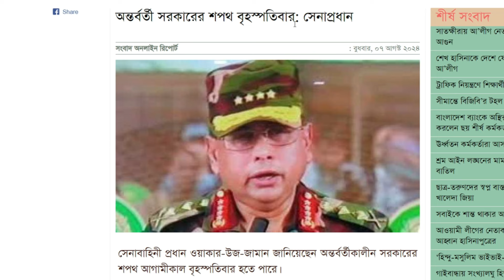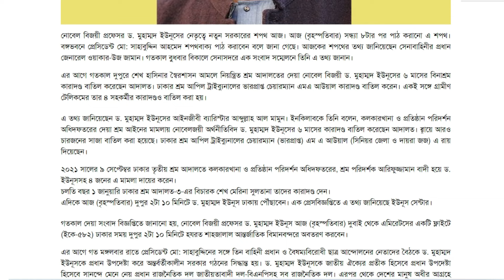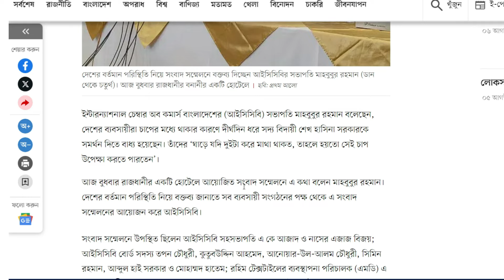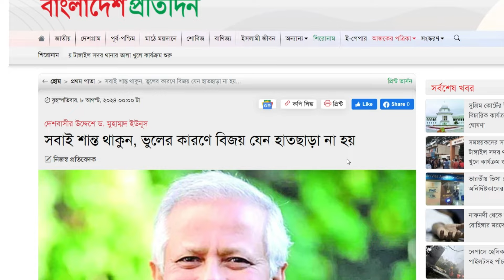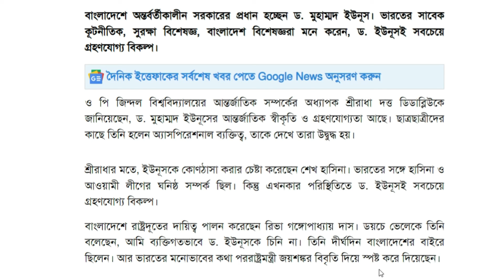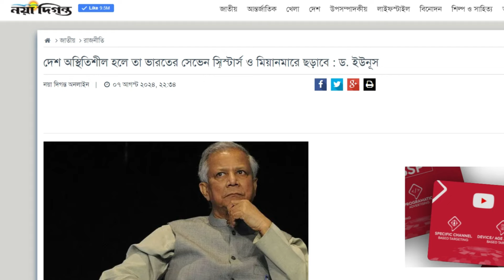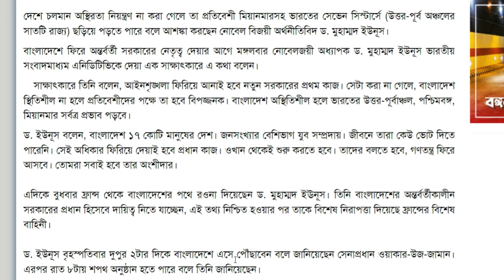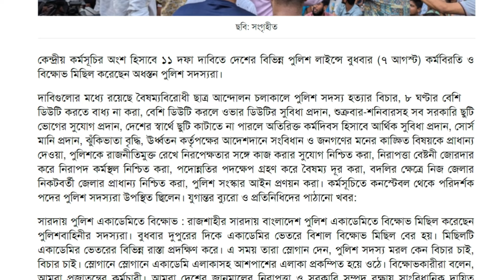সংবাদ শিরোনাম 08/08/2024। বাংলাদেশের প্রথম সারির সংবাদপত্রের সংবাদ শিরোনাম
আজকের সংবাদপত্র